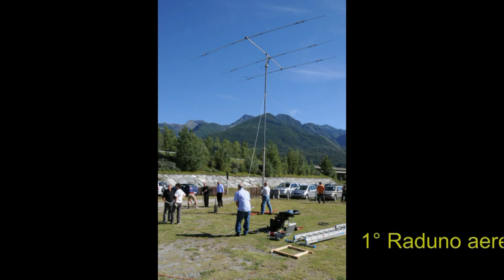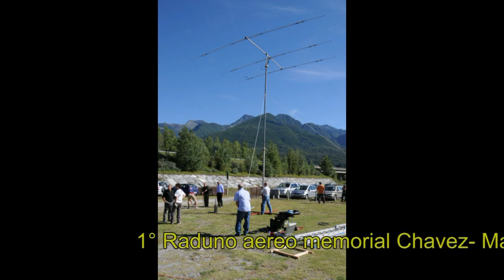1° Raduno aereo memorial Chavez Marini